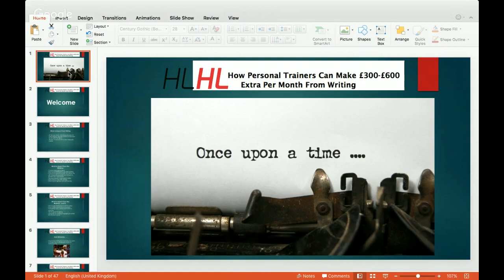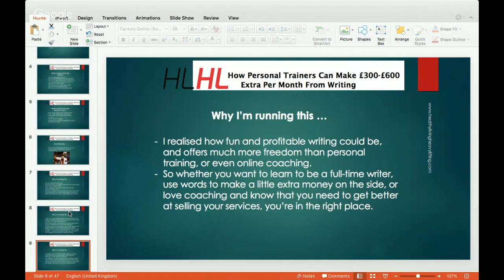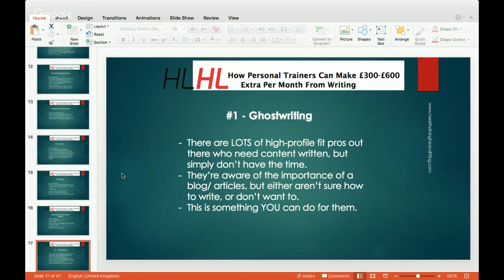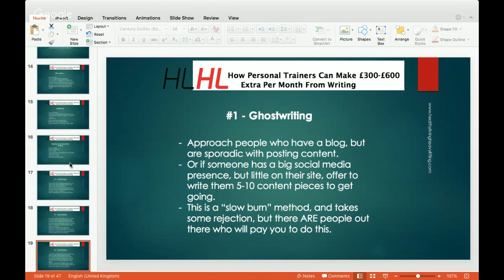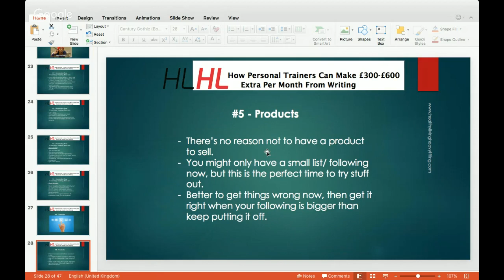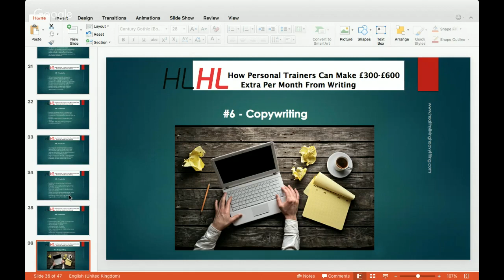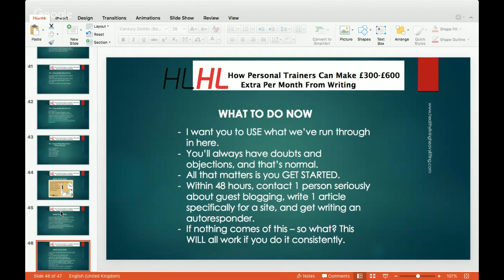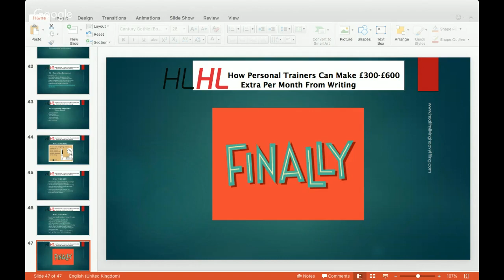How Personal Trainers Can Earn £300-£600 per month from writing